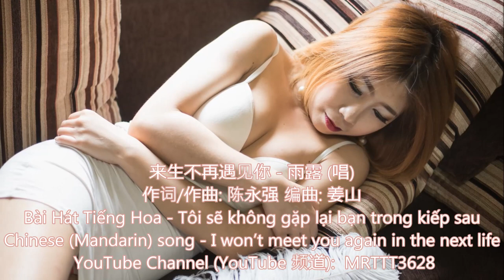来生不再遇见你 - 雨露 (唱) Bài Hát Tiếng Hoa - Chinese (Mandarin) song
来生不再遇见你 - 雨露 (唱)
作词/作曲: 陈永强 编曲: 姜山
后期: 五毒天书 和声: 晓晓
Bài Hát Tiếng Hoa - Tôi sẽ không gặp lại bạn trong kiếp sau
Chinese (Mandarin) song - I won’t meet you again in the next life

窗外的雨下的淅淅沥沥
仿佛看见 那个曾经的你
我以为早已把你忘记
为何今天又会把你想起
秋天的风 吹的落叶满地
依稀记起那个负心的你
我以为心里只会恨你
为何今夜你又来我梦里
我是真的不愿 把你想起
只怪当初爱的太不容易
美丽的诺言还回荡在耳际
你却无情把我丢在风里
我是真的好想 把你忘记
不再怨你也不会再恨你
往事都随风一切都已远去
我会彻底彻底把你忘记
只愿来生不再遇见你